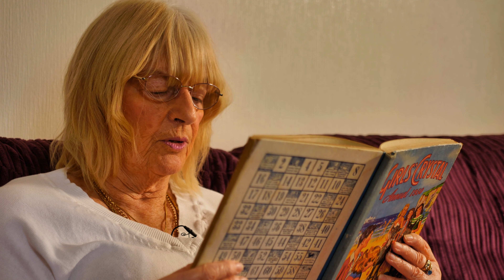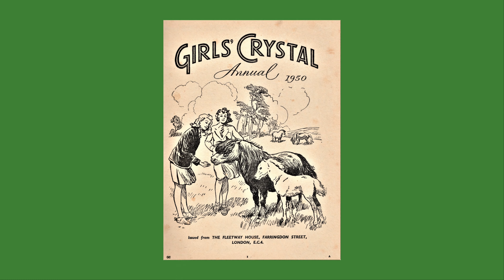The Ballet Shoes (1950, Girl's Crystal Annual)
In these days of "WOKENESS" hysterical man hating  cohorts, us more mature citizens need to bring a better balanced approach to life for our young ones. When books like "Kevin want's to be a mermaid" is prescribed reading in UK early years schools it's time for us to fight back. As the Delphic Oracle told Pericles "Look to your wooden walls". So we shall !